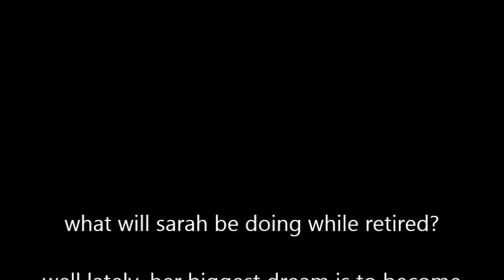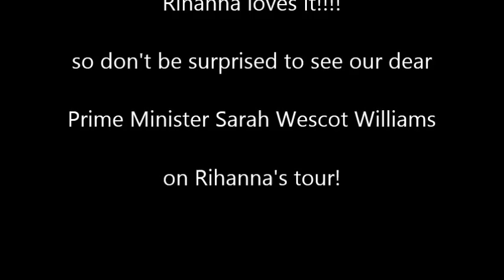VIDEO:THE SECRET PRIME MINISTER SARAH WESCOT WILLIAMS AUDITION TO 'POUR IT UP'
YES I'M GOING STRAIGHT TO HELL 4 MAKING JOKES AT THE ST MAARTEN GOVERNMENT SIGH...VIDEO:THE SECRET PRIME MINISTER SARAH WESCOT WILLIAMS AUDITION TO 'POUR IT UP'